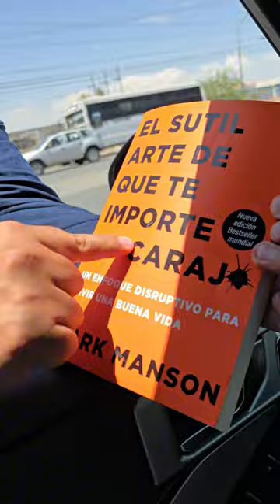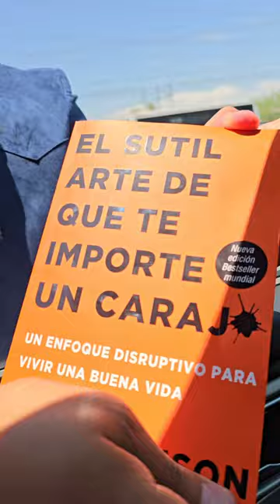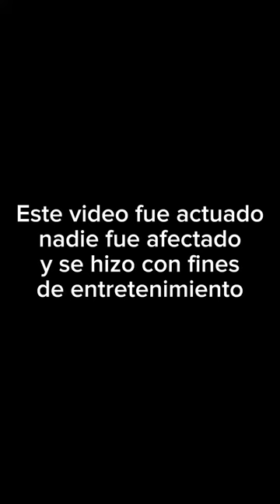Las apariencias engañan 🤣